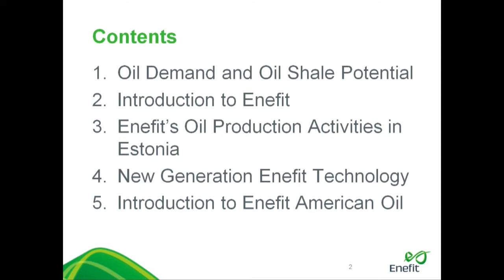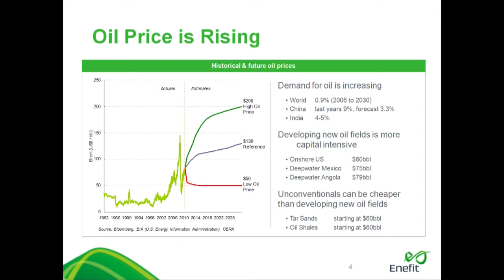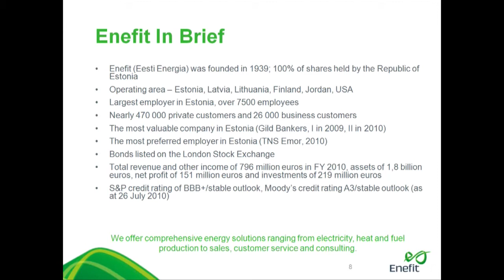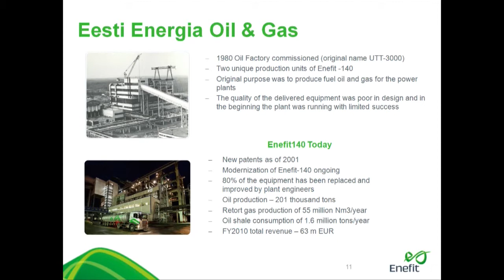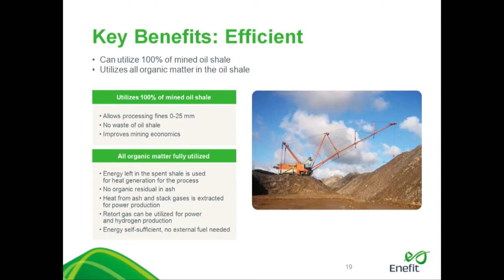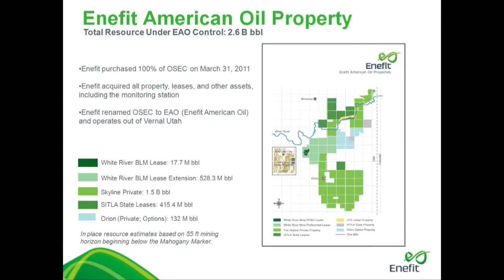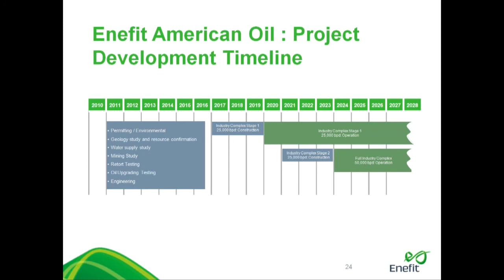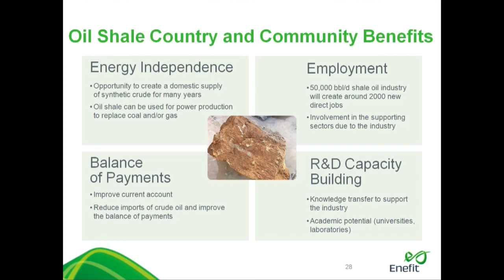Uintah County Energy Summit - Gary Aho -